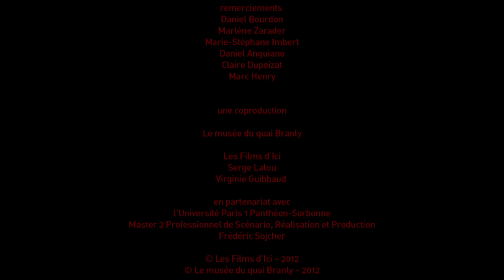MASTER PRO CINE SORBONNE - Quai Branly - Mediosos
12 min

« J'ai toujours vécu au milieu des masques, et ils m'ont toujours terrorisée ».

 Une enfant déambule dans un musée vide, peuplé de visages menaçants. Une jeune fille confronte son père aux souvenirs qu'elle a des masques qui décorent la maison familiale. Trois membres du personnel du musée du quai Branly racontent leur malaise face aux oeuvres du musée. Miedosos raconte plusieurs histoires : il fait se rencontrer différents masques, et se répondre différentes peurs. Il nous emmène dans un voyage au coeur du musée Branly et des souvenirs de la réalisatrice.

Laure Bourdon est née à Montpellier. Après une classe préparatoire littéraire, elle intègre la Sorbonne en cinéma à Paris, puis un master aux Beaux Arts de Berlin. Parallèlement à ses études, elle réalise plusieurs petits films. Miedosos est son film de fin d'études, réalisé dans le cadre du Master Professionnel de Paris I. Elle prépare actuellement un moyen métrage de fiction, Dolça, dont le tournage est prévu pour l'été 2013.